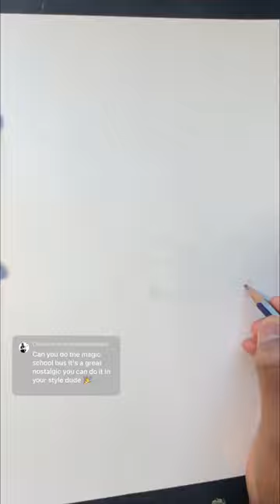DRAWING the MAGIC SCHOOL BUS, but in my style!